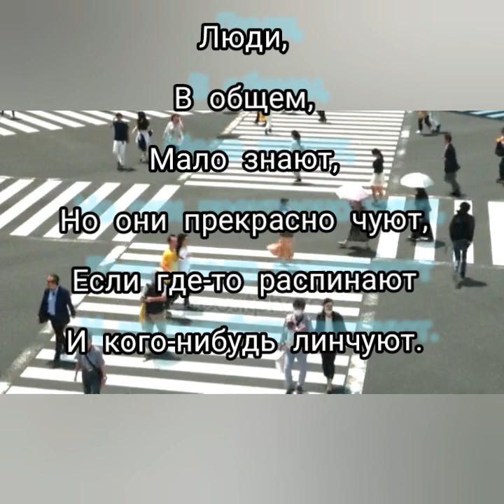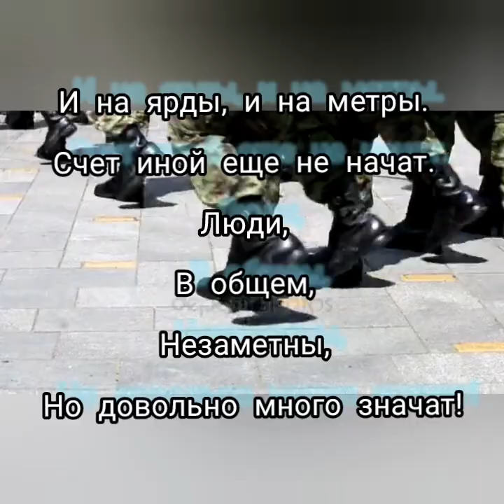Люди - Музыка Виктора Хоборова, слова Леонида Мартынова.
Demoversia.

Люди,

В общем,

Мало просят,

Но дают довольно много.

Люди Многое выносят:

Если надо — ходят в ногу,

Устают, недоедают,

Но уж если взрыв за взрывом,— Этот ад надоедает

Даже самым терпеливым.

Люди,

В общем,

Мало знают,

Но они прекрасно чуют,

Если где-то распинают

И кого-нибудь линчуют.

И тогда творцов насилья

Люди смешивают с пылью, Сбрасывают их со счета.

Не по людям их работа!

Люди,

В общем,

Мало верят

В заклинанья, в пентограммы,

А своею меркой мерят

На фунты и килограммы,

И на ярды, и на метры.

Счет иной еще не начат.

Люди,

В общем,

Незаметны,

Но довольно много значат!